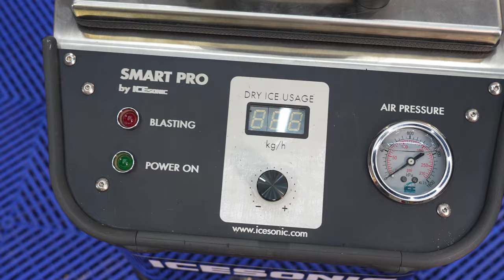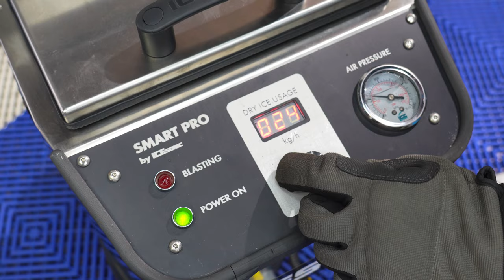Formation Nettoyage Cryogénie - Présentation de la marque IceSonic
C'est quoi la Cryogénie ? Présentation du savoir faire et des divers machines.

Vous souhaitez en savoir plus sur nos parcours de formation en detailing automobile ?